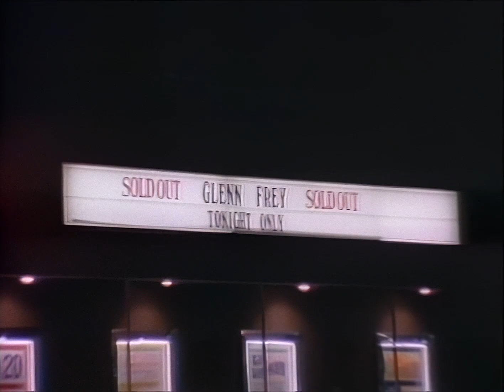Glenn Frey - I Found Somebody (1982) (HD 60fps)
Artista: Glenn Frey
Álbum: No Fun Aloud